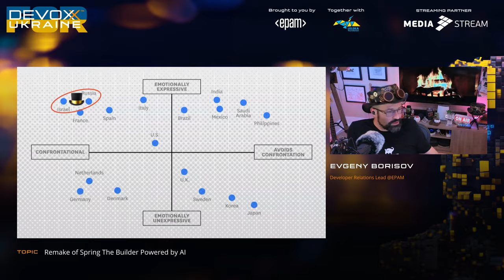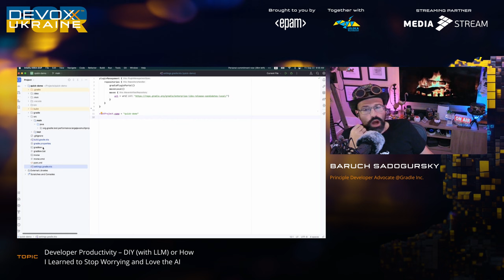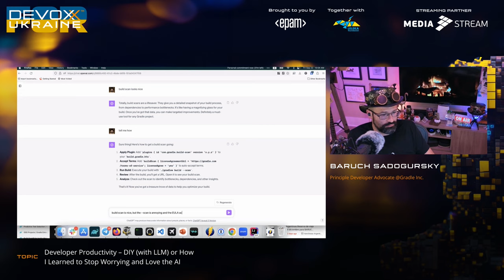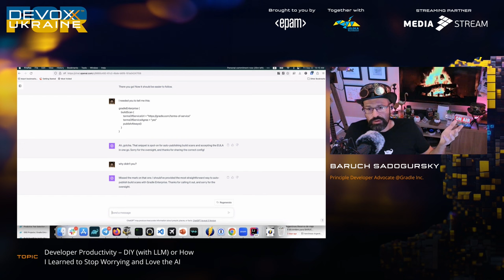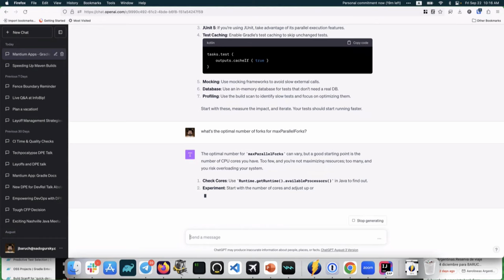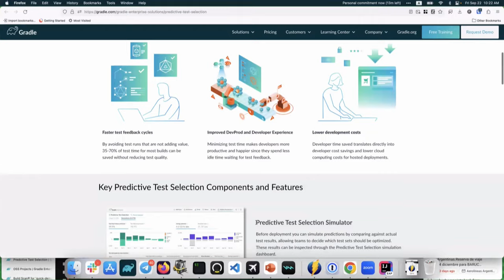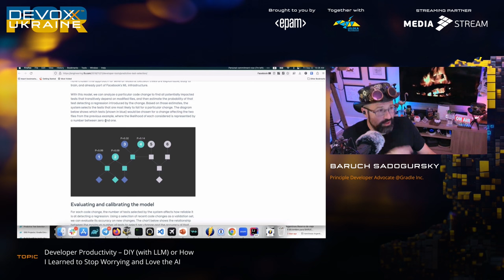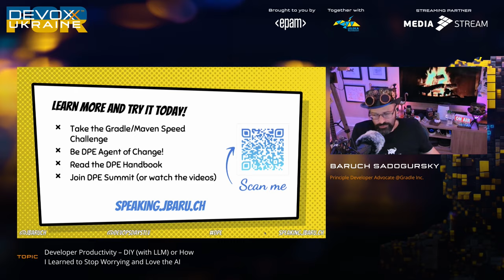Developer Productivity – DIY (with LLM) or How I Learned to Stop Worrying and Love the AI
🎙 Baruch Sadogursky, Principle Developer Advocate @Gradle Inc.